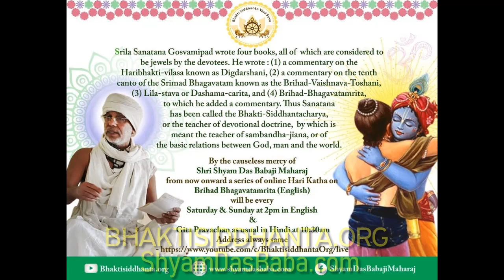Brihad Bhagavatamrita 153 English by Shyam Das Baba